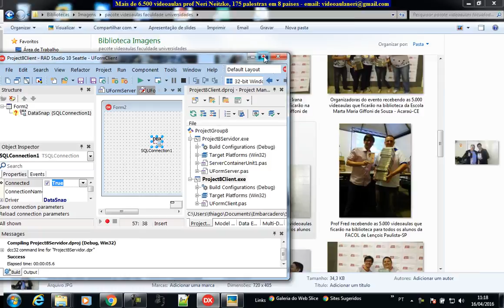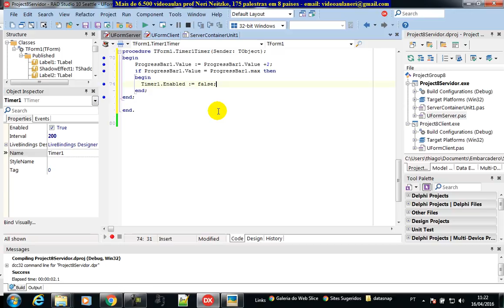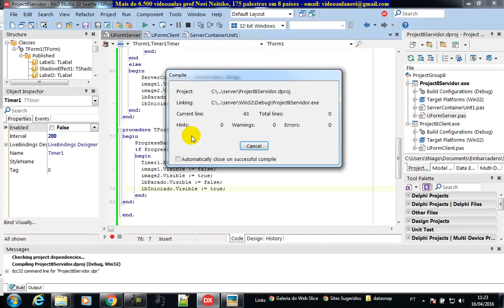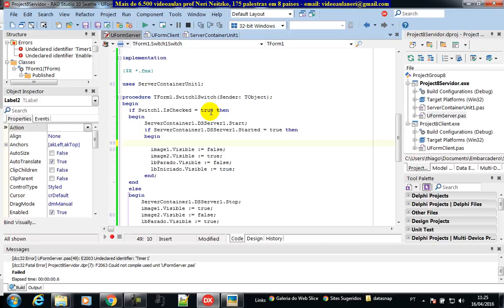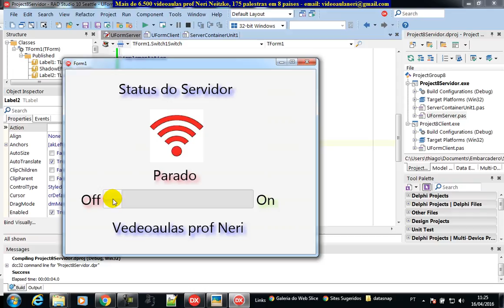aula 6646 datasnap balaca timer progressbar personalizar a inicializacao do servidor